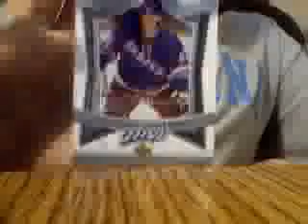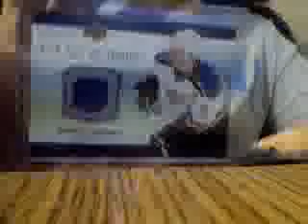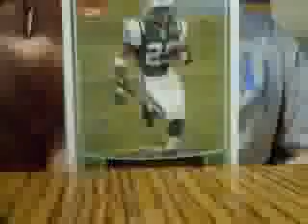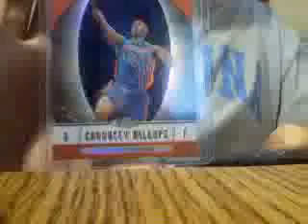Update vid. again.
took down the other one so I could summarize my (nearly) two weeks in Massachusets without being repetitive.